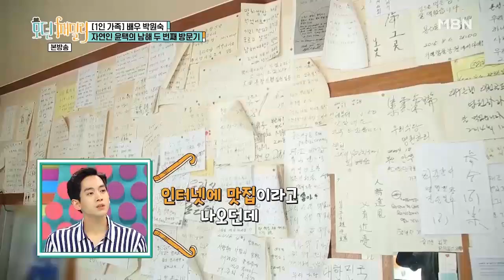삼천포 스타 자연인 윤택? [모던 패밀리 15회]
눈이 부시게 예쁜 5월의 신부
다양한 형태의 가족 이야기!
'모던 패밀리'